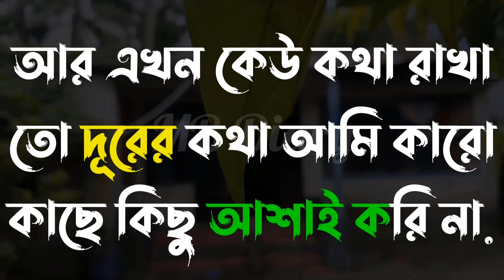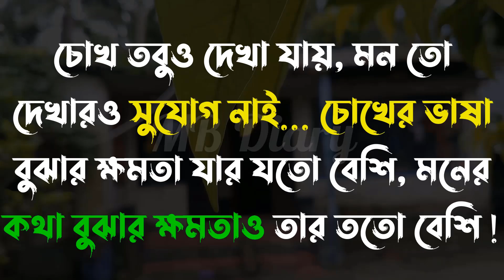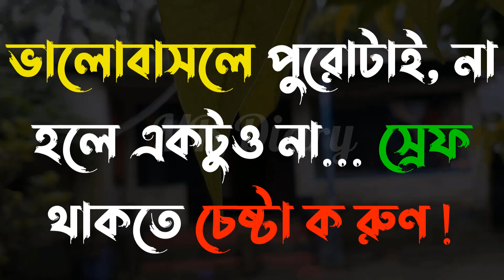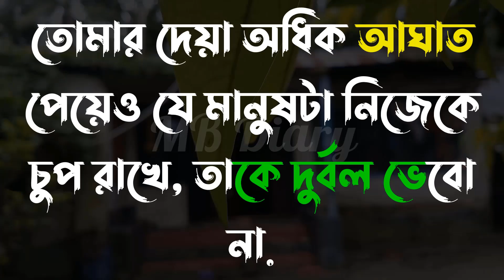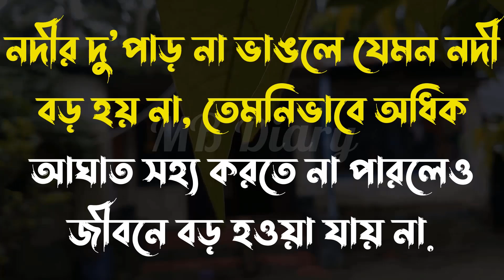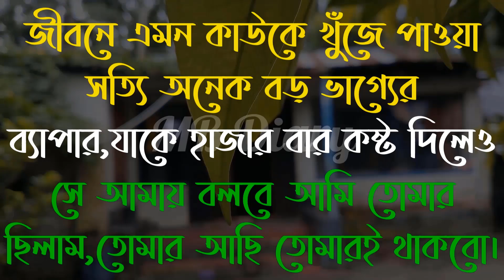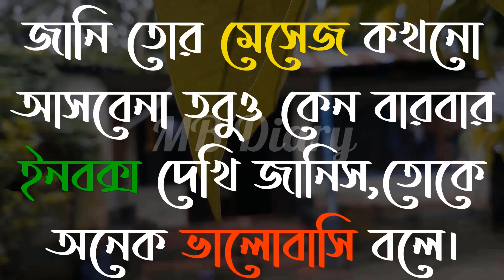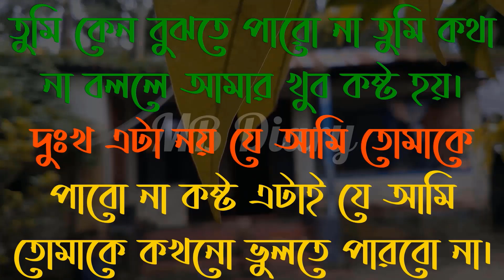অন্যায়ের বিচার হয়-Life Changing Motivational Quotes Bengali | Monishider Bani Kotha By MB Diary